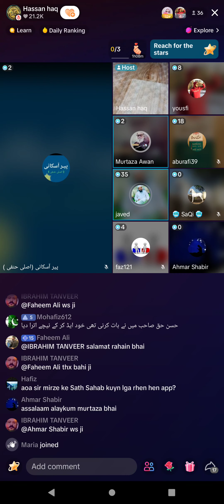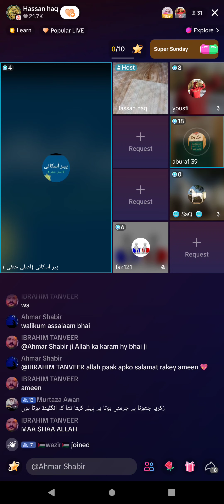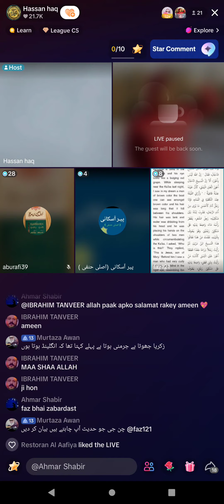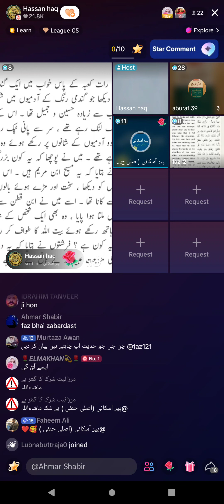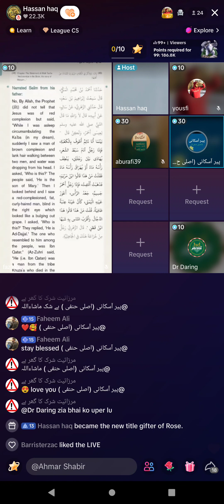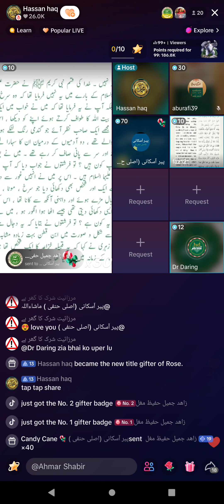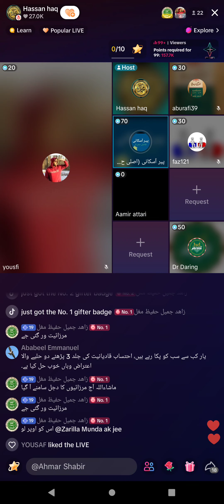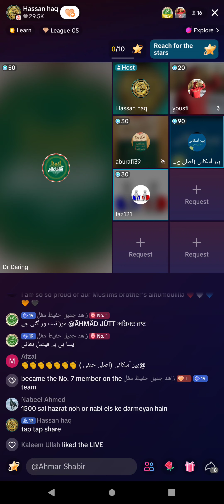662 - Peer Askani, Faz121 24-3-2024